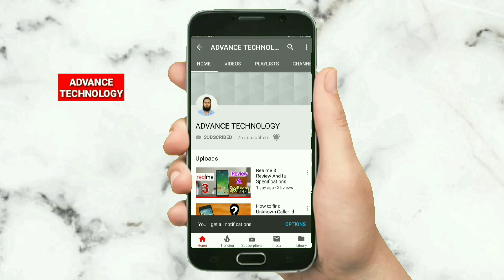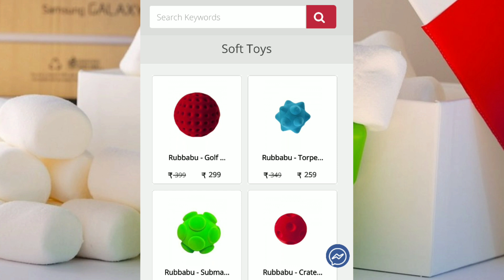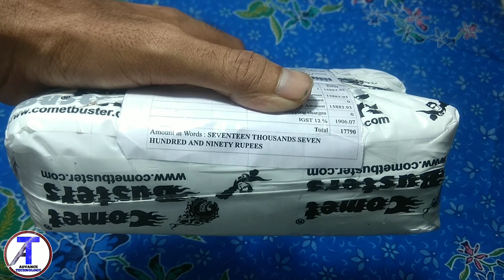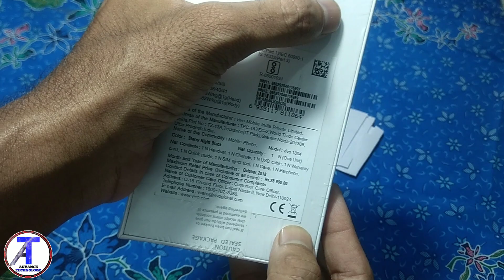Buy Vivo V11 Pro in Cheap Rate in India !! 100% Genuine Online store || Comet Busters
Sabse Kam dam may Online Genuine Product kharidiye !!!

Comet Busters Review, Feedback & Unboxing Video

Few reasons to buy from Comet Busters

Comet Busters search so that you relax! We bring you the world's finest products backed by our expert analysts to meet your modern day personal needs as well as the needs in Office, Home, Outdoor etc.

Because comet busters believe in providing finest range of latest technology in the best possible way to our clients

Comet busters got the basics right. 100% Secure, Cash on Delivery and Free Express Shipping for all the products.

Please give us your most valuable feedback. your feedback is most important to Update My Channel.